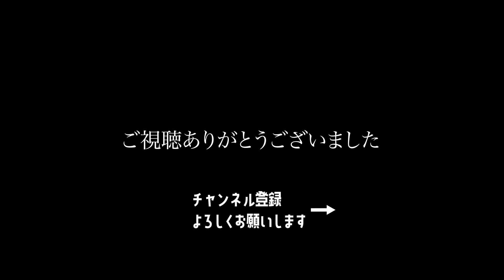【大雪で検証】「雪やこんこん...犬は喜び庭かけまわる」を大型犬ワイマラナーは実践するのか？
関東で初雪、しかも大雪が降った日。
外で遊ぶのが大好きなワイマラナーのジョイでも、
この寒さではさすがに家から出ないでしょう。

ということで、童謡「ゆき」の一節である「雪やこんこ,,,犬は喜び庭駆け回る」が本当なのか？を実践してみた！

ワンコも飼い主も楽しいワンワンライフを送りましょう！！

ワイマラナーとパグの楽しい動画をアップしております。

【撮影・編集情報】
撮影機材：iPhone12、Gopro10、たまにDJIドローン
編集：Adobe Premiere Pro